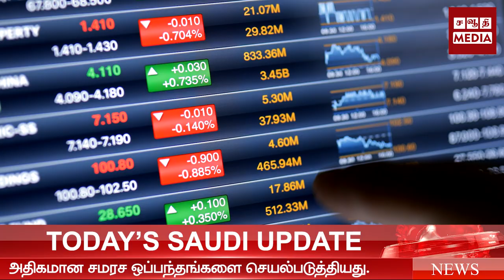ஜெத்தாவில் வெள்ள நிவாரணம் அறிவிப்பு | புனித மசூதியில் பிறந்த குழந்தை